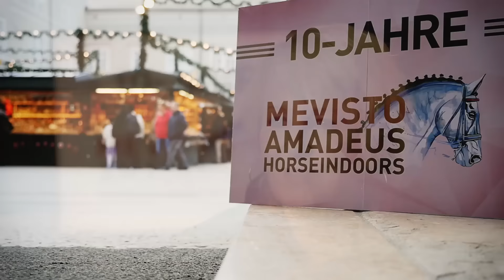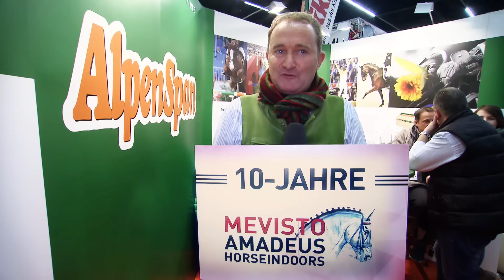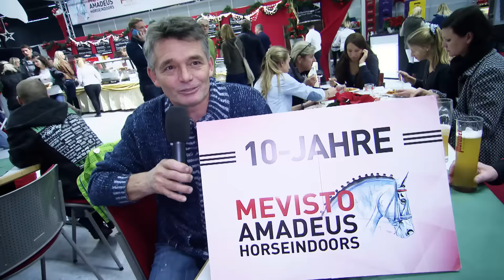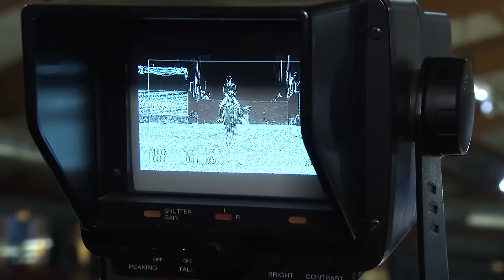10 Jahre MEVISTO AMADEUS HORSE INDOORS - EQWOtv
EQWOtv präsentiert den Film über die Erfolgsgeschichte der MEVISTO AMADEUS HORSE INDOORS und die Highlights der Jubiläumsveranstaltung!

+++ DEINE MEINUNG IST UNS WICHTIG +++

Kommentiere, wenn du etwas zu sagen hast!

+++ Kennst du schon alle unsere EQWO.net Kanäle? +++

eqwo.net_equestrianworldwide

EquestrianWorldwideEQWO.net

+++ So erreichst du das EQWOtv Videoteam +++